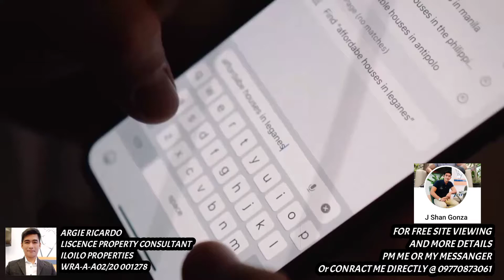Decahomes leganez Iloilo